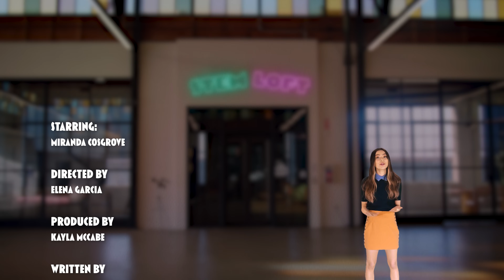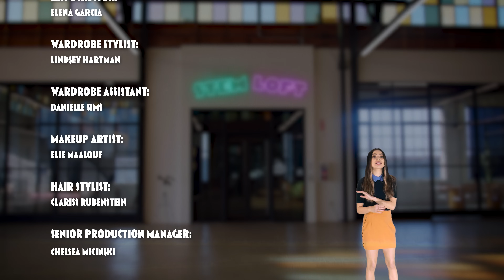Should We Diversify Our Collective Palate? | Miranda Cosgrove's STEM Loft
As humans, we've been feeding ourselves for a long time, like as long as we've been around. But today, with millions of things on Earth's menu, 75 percent of the calories we consume come from just five types of animals and only 12 types of plants. And that...could be dangerous! 😳🍔🌽 Welcome to the STEMLoft. Each week, Mission Unstoppable host MirandaCosgrove will share some of her favorite STEM facts and stem-tastic stories with you.